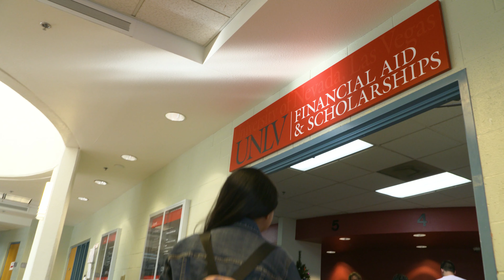Start Your Conversation with Digital President Whitfield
Have a one-on-one with the President's AI! Looking for resources, need someone to talk to, or simply want to engage in a little Rebel fun?

Digital President Whitfield is here to serve as a personal connection and FAQ guide to all prospective and current students, as well as their parents.

Chat now with Digital President Whitfield and he’ll help you find the resources you need